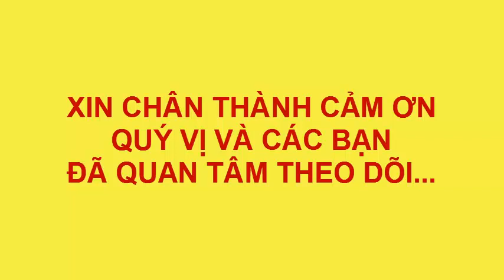DẠY VẼ TRẺ THƠ NHÀ NẤM ĐẸP